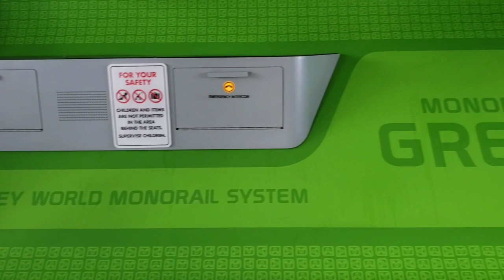Monorail Green returns to service at Walt Disney World with new interior look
WDW transportation is in the middle of a planned refurbishment of its aging monorail fleet. Monorail Green recently rolled out of the barn with a new look . There's a very green new carpet on the walls, the seats were reupholstered in a lovely silver cover. There's also an easy to read warning sign not to lean on the doors.